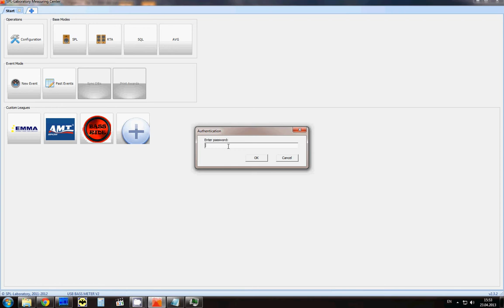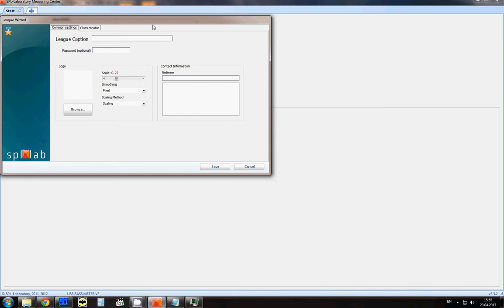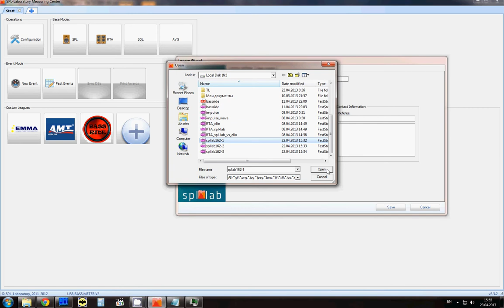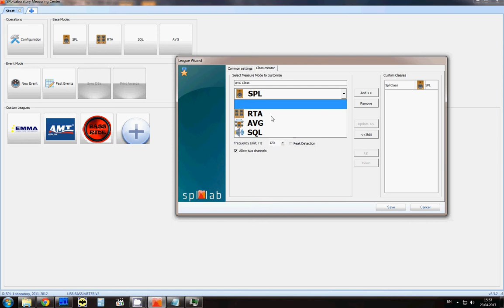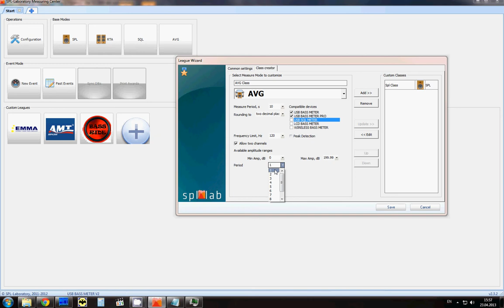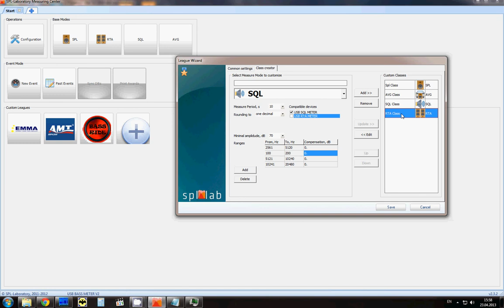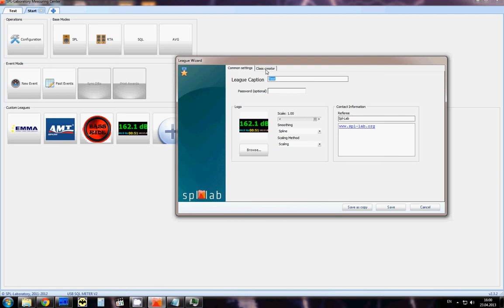Spl-Lab Measuring Center 2.3 League Constructor Tutorial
Видео демонстрирующее основные принципы работы Конструктора лиг в программе Spl-Lab Measuring Center.